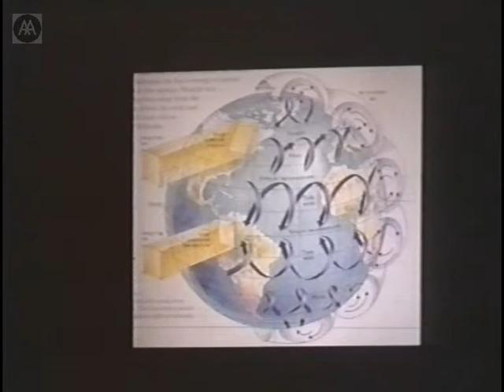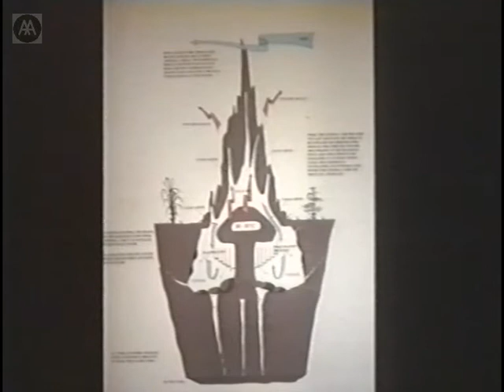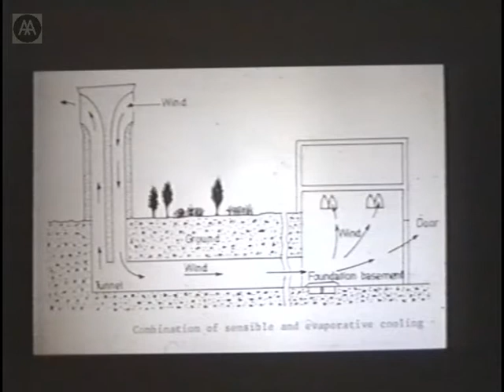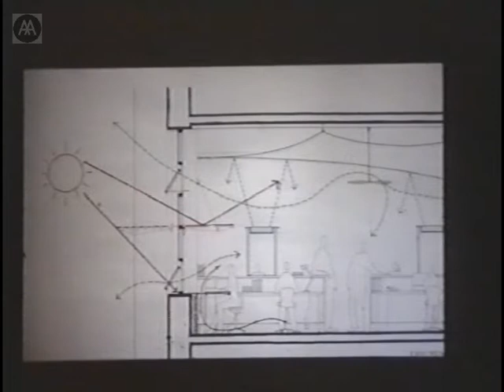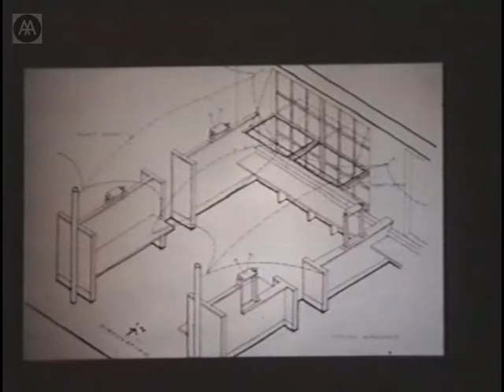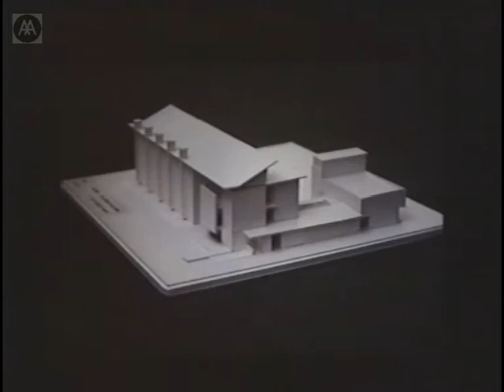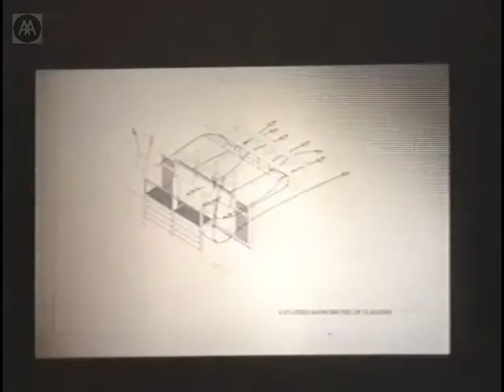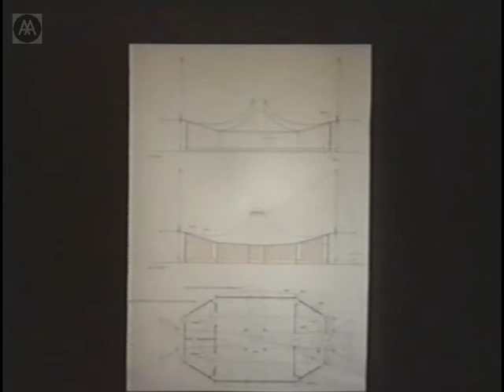Keith Fernandez, Peter Clegg - Breathable Buildings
Technology in Practice: Breathable Buildings. Engineer Keith Fernandez from Atelier 10 and architect Peter Clegg from Feilden Clegg Architects discuss ventilation strategies for breathable buildings.